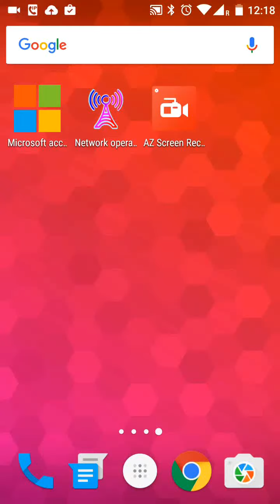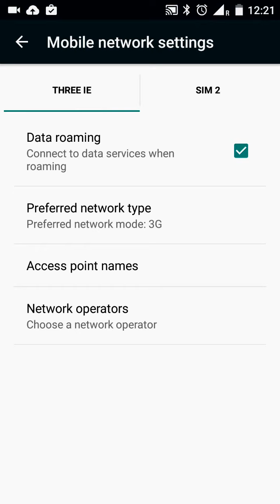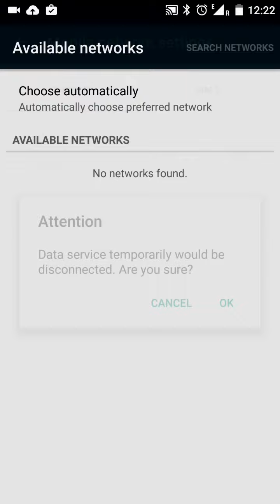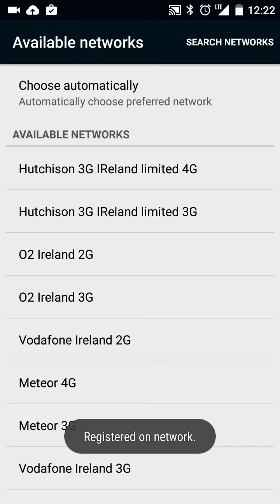Demo of Three SIM getting stuck on O2 Ireland with OnePlus Two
This is a screen recording showing the current issue I have with Three where when my phone goes national roaming on to an O2 2G cell tower, it will not switch back to the Three network, even when switching in and out of airplane mode, toggling between 3G/4G modes or even during the 4 minute period this recording took with the phone placed in a spot with strong LTE (4G) reception on its home network.

Note: This video does not have sound.

Sections:
0:00 - Going into and out of airplane mode three times
0:50 - Toggling between 3G and 4G preferred modes
1:35 - Repeating the airplane mode test with Wi-Fi switched off
2:15 - Toggling between 3G/4G preferred mode also with Wi-Fi off
3:20 - Checking if data was still switched on (long time to connect)
3:30 - Manually search & picking to confirm full LTE (4G) coverage.

If you're affected, the OnePlus series can be forced into 3G/4G mode that will prevent it reverting to Edge until the phone is  restarted:
1. Dial *#*#4636#*#*
2. In the menu that appears, touch 'Phone Information'
3. Scroll down to the 'Set preferred network type:' drop-down.
4. Choose 'LTE/WCDMA', then press the home button to close.

To undo, just repeat the above steps, but select 'LTE/GSM auto (PRL)' for step 3.